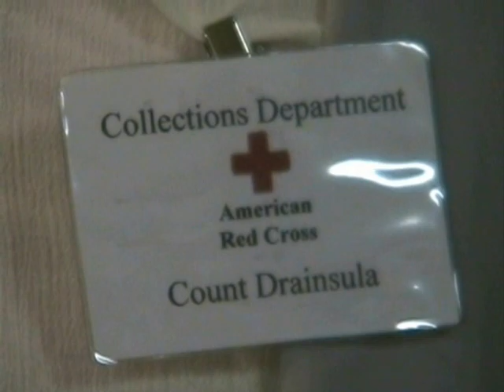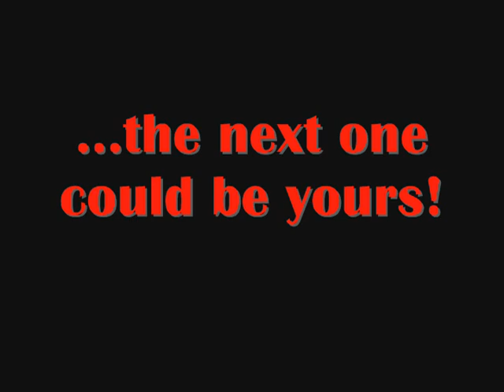Monster Movie Theater #3: The Blood Collector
He needs to feed, and he has a job to do.